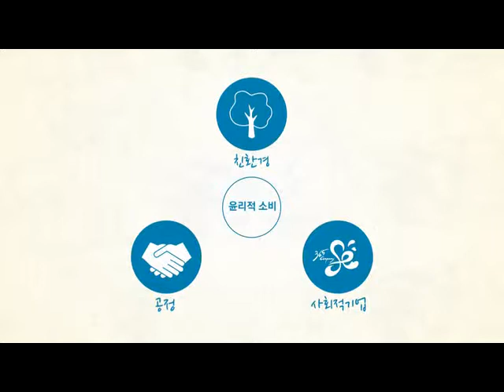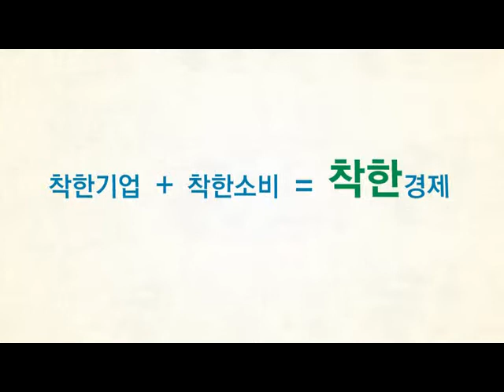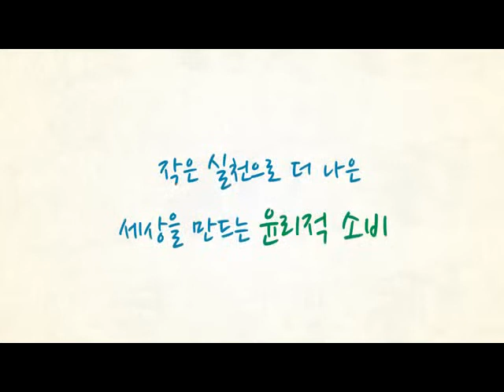사회적기업 윤리적소비 캠페인